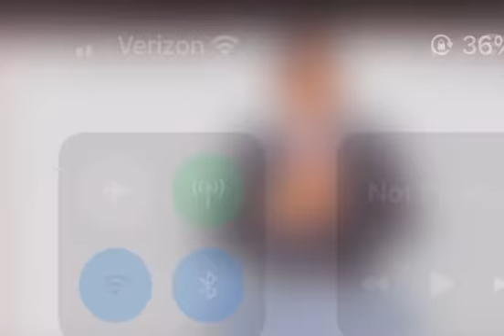KU DHAWAA QISTA MUSHARAX NIMO EE MADAXWEYNE FARMAYO IYO QUDBADII UU JEDIYEY.